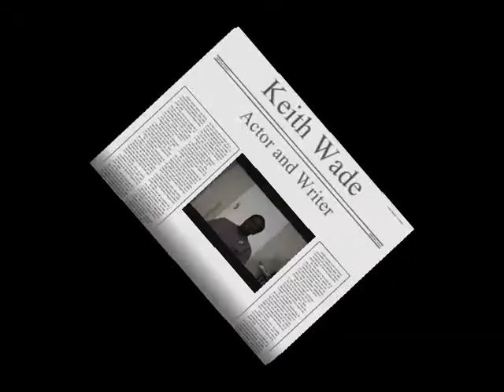Keith Wade Commentary on TS 101